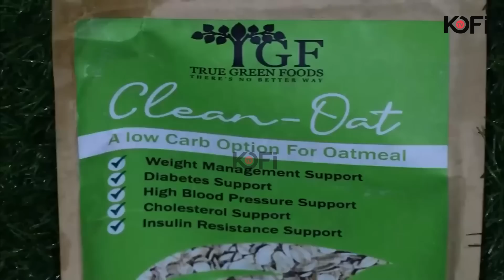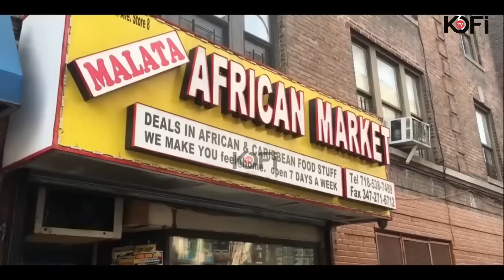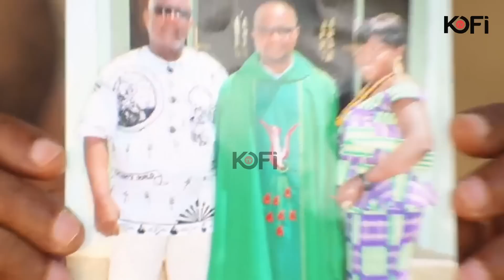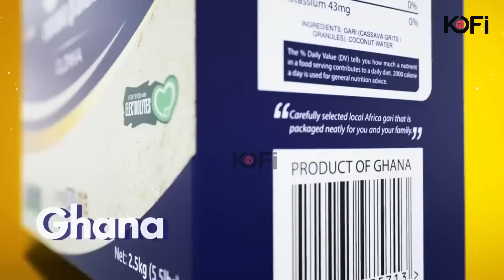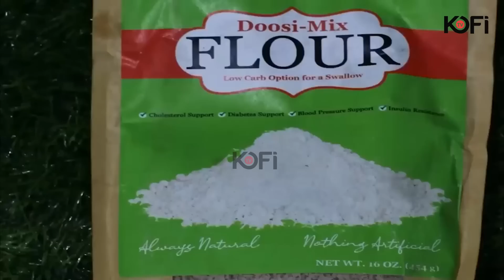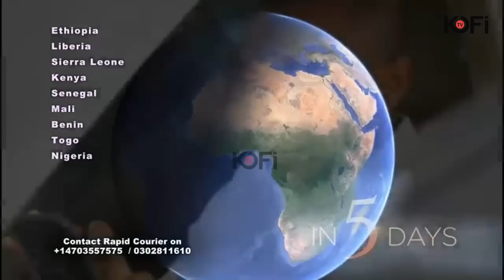True story behind Father Bernard trending video exposed